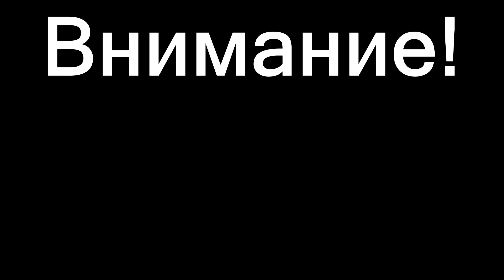КАК КОНТРИТЬ НОВОГО МАНЬЯКА БЛИЗНЕЦОВ ▲ Dead By Daylight кооператив